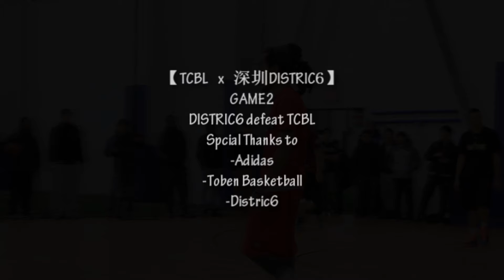深圳第6区District6 火拼 多伦多TCBL Game2